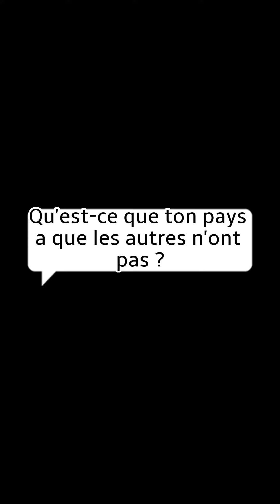HANNA NORVEGE ST FR